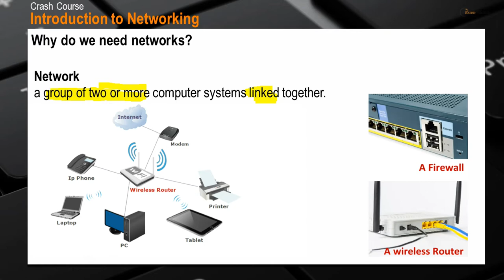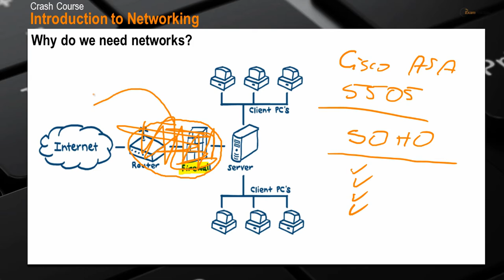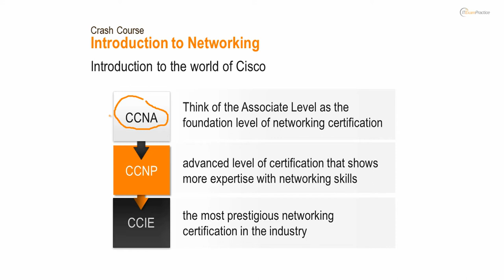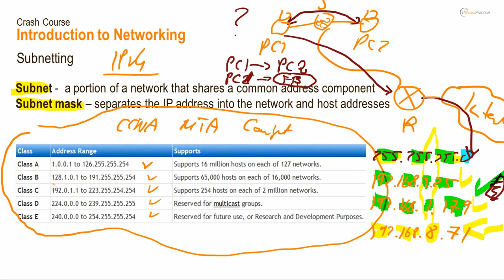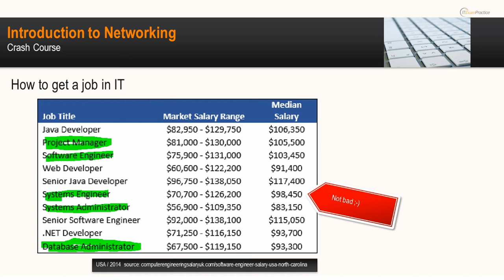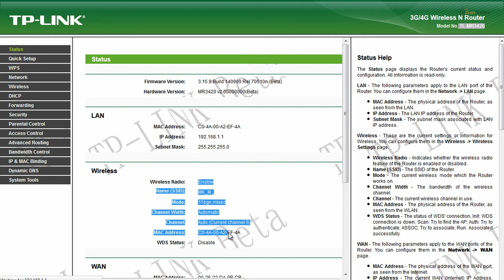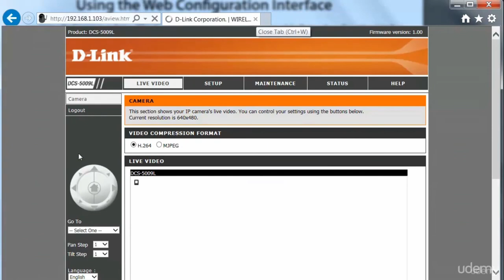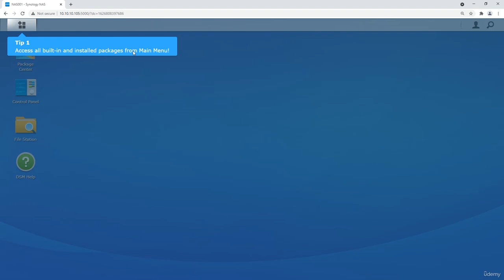Networking Fundamentals for Beginners - Full Course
Learn elementary networking concepts. Introduction to networking for complete beginners. Great before going for General Networking, MTA or CCNA
Full Ethical Hacking Course - Network Penetration Testing for Beginners
Cyber Security Full Course | Cyber Security Tutorial | Cyber Security Training
Basics of SQL Injection - Penetration Testing for Ethical Hackers

In this course you will learn elementary networking concepts:
    Why do we need networks?
    Basic commands: ipconfig, ping, traceroute
    Introduction to the world of Cisco
    How to start troubleshooting a home network
    Wireless issues
    How to start a career in IT